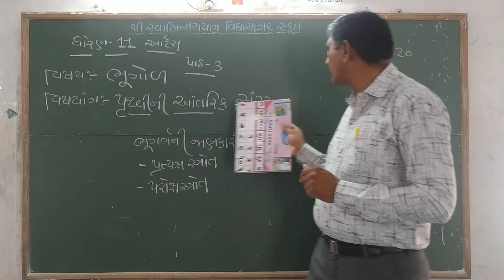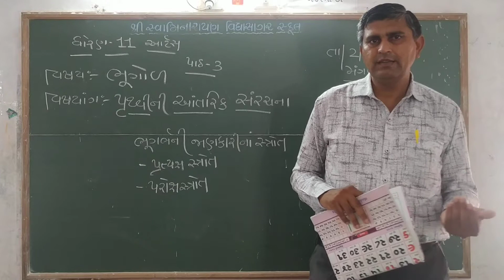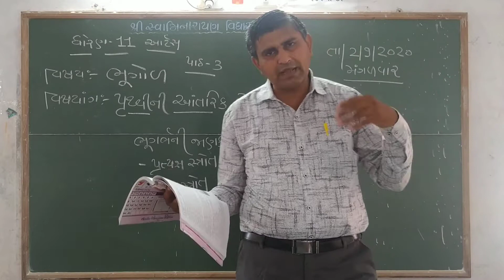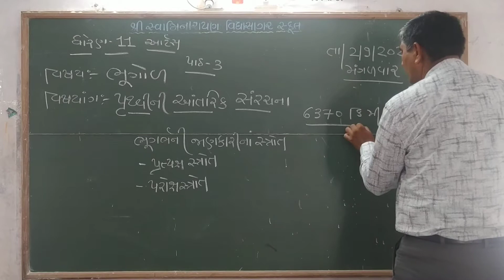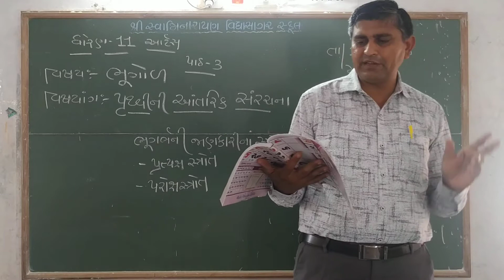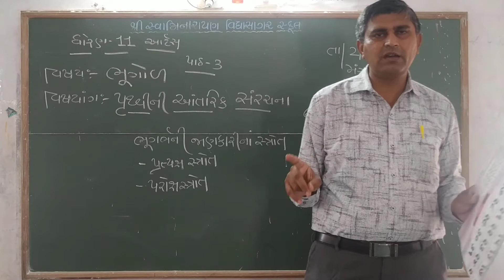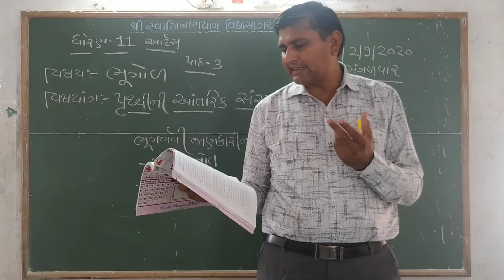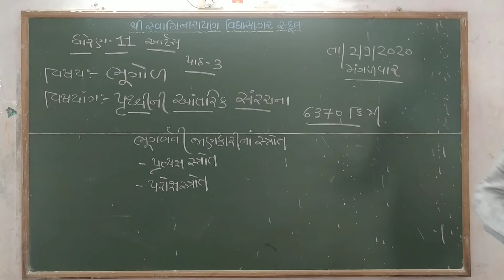STD 11 ભૂગોળ પાઠ 3 ભાગ 1 પંડ્યા અરવિંદભાઇ